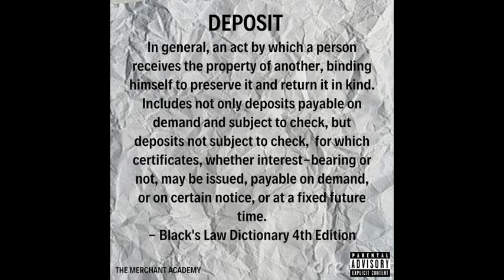Deposit feat. Jean Keating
The Merchant Academy - Deposit feat. Jean Keating